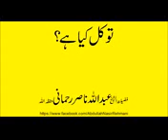Abdullah Nasir Rehmani - ALLAH PE TAWAKKUL KYA HAI ? Very important speech